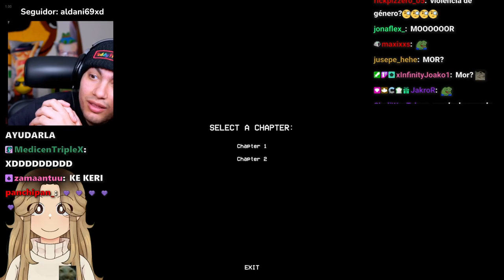el Kitian fue a asustar a la tía 😱